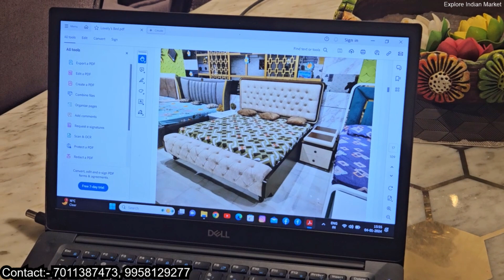Best Quality Furniture, Furniture Manufacturer, Kirti Nagar Furniture, Bed, Sofas, Dining Table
Lovely Interiors
Plot No. 9
Basement Rekha Enclave,
Main Road Kirti Nagar,
Next to Guru Teg Bahadur Park